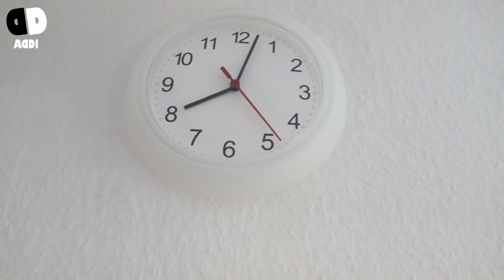Sorgen um Max 🤕 Addi Vlog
Meine Ausrüstung
► Kameras:
► Stative:
► Beleuchtung:
Studio Leuchten 5500K
► Videobearbeitung:
Magix Video Deluxe 2017